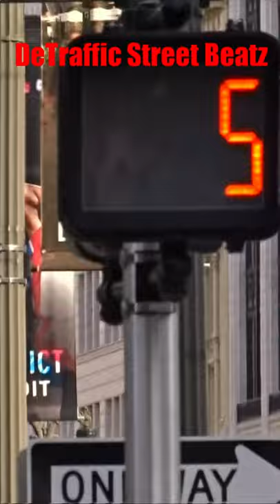10 Second Crosswalk Traffic Lights